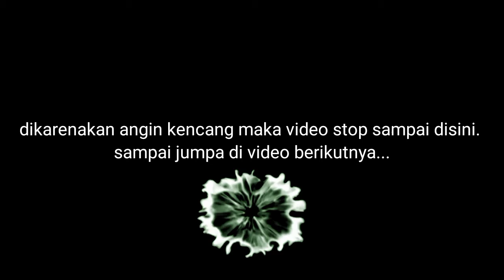Jumprope at the ship in the middle of sea.. | Olahraga Lompat Tali diatas kapal ditengah laut..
Posisi kapal diselat malaka. dikarenakan angin kencang kang konten tidak bisa melanjutkan olahraga tersebut.

Sosmed kang konten..